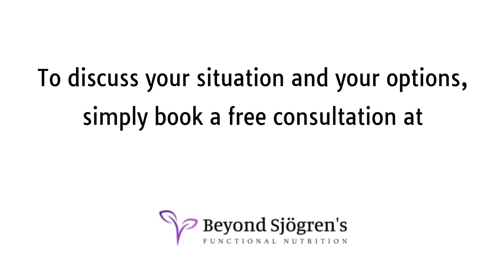Healing Sjögren's: Angie's Testimonial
Angie was couch-bound and suffering severely with a wide array of Sjögren's symptoms, including severe neuropathic pain, debilitating fatigue, dry mouth, dry eyes, POTs, taste changes and more, and it was taking an unbearable toll on her life.

She was totally dependent on her partner, she couldn't cook or clean, leave the house, or even go to the garden without triggering pain flares. She even thought she was going to die.

But the last 4 months have been completely transformational for her, as all of her symptoms have so dramatically improved that she is able to to do all of the above plus a lot more that she couldn't even imagine would be possible for her anymore.

She achieved this by taking a leap and signing up to Beyond Sjögren's personalised nutritional therapy programme, with ongoing support and guidance - without which she would still be couch bound and descending further and further into a dark mental place.

If you'd like to discuss what a unique path forward could look like for you, book a free consultation with Jeremy, and gain clarity on:

● How to get relief from your symptoms, naturally and effectively
● If our approach is right for you at this time
● What your best next steps might look like

​No expectations or obligations - just a chance discuss your situation and some next steps that you can take.

WHAT ELSE?

About Beyond Sjogren's:

Beyond Sjögren's helps people across the UK and USA gain control over their symptoms, by identifying their unique underlying root-causes and addressing them with a natural approach.

Founded by registered nutritional therapist Jeremy Guth (mBANT CNHC), our step-by-step online programmes are focused on identifying and addressing the root causes of Sjögren's, rather than just endlessly managing the symptoms.